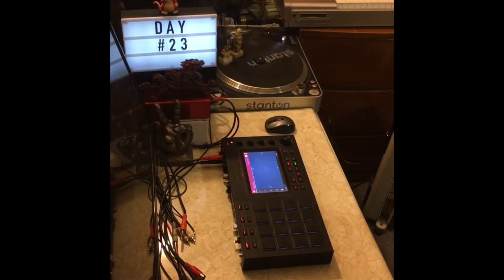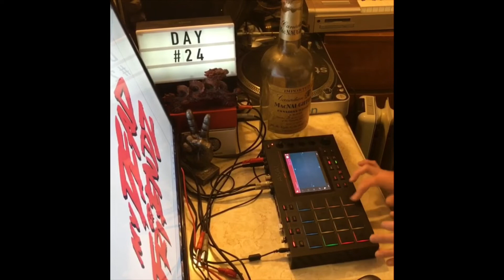Akai MPC LIVE - HipHop Beat Compilation (Jan 20 - Jan 26 2019) 30 Day Beat Challenge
This 30 Day challenge has been great...It has me listening to different music, and records I may have missed...Hope you enjoy this video!!!